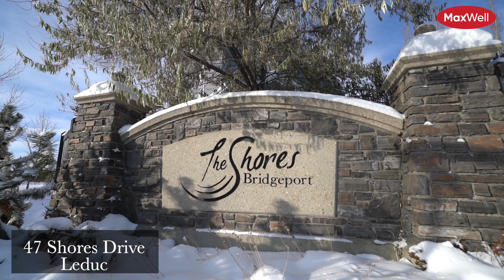47 Shores Drive Leduc E4221447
MLS: E4221447
Description
Welcome to the desired and prestigious location The Shores! Unique design bi-level located across from man-made lake and backing/siding onto walking paths/ravine area. This 5 bedroom, 3 full bath home offers over 3,000 sq ft of professionally finished floor space, living room has gleaming hardwood floors, gas fireplace, chef style kitchen w/custom cabinets (pull out drawers) and huge eat at island, spacious dining room accommodates 8 person table, a den which is perfect for home office, main floor laundry, huge master bedroom w/spa like ensuite (huge jacuzzi tub), 4 pc bath & spacious second bedroom with storage/tv niche. Custom finished basement has 3 bedrooms, games area (currently pool table space), large 4 pc bath, family room with gas fireplace (perfect for home theatre (black out blinds), finished storage under the stairs and mechanical room. Many upgrades ; air conditioning, appliances, tankless hot water, fixtures and more. Well manicured yard, oversized heated garage & 3 car parking pad. 10/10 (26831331)
Laurel McTavish / Realtor
MaxWell Progressive
5560 Windermere Blvd SW
Edmonton, Alberta